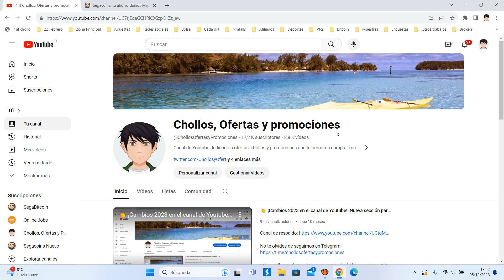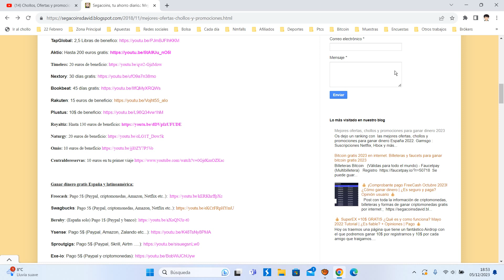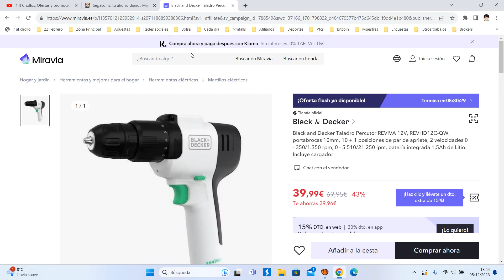🔨 ¡Oferta Miravia! Black & Decker Taladro Percutor 12V barato 40€ ¡43 DTO! Opinión | Descuento 🔨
🔨 ¡Oferta Miravia! Black & Decker Taladro Percutor 12V barato 40€ ¡43 DTO!

Black and Decker Taladro Percutor REVIVA 12V, REVHD12C-QW, portabrocas 10mm, 10 + 1 posiciones de par de apriete, 2 velocidades 0 - 350/1.350 rpm, 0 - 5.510/21.250 ipm, batería integrada 1,5Ah de Litio. Incluye cargador